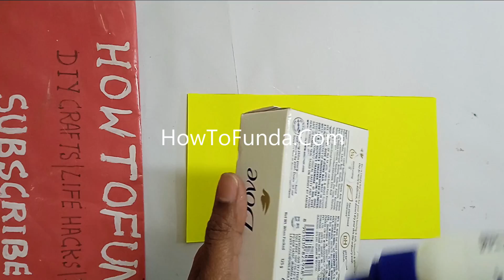day and night working model 3D for science exhibition - simple and easy - innovative | howtofunda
day and night working model 3D for science exhibition or fair - simple and easy - innovative - new concept - diy

Short notes :

This simple model can help to demonstrate the basic principles of the day and night cycle and the way it is caused by the Earth's rotation.

It can also be used to illustrate the concept of time zones and the way they are determined by the position of the sun relative to a particular location on the Earth's surface.

Materials Used :
Color Papers